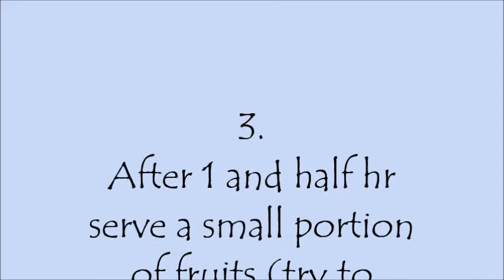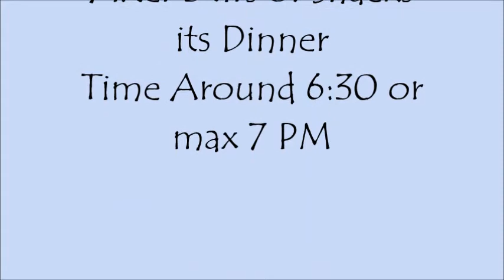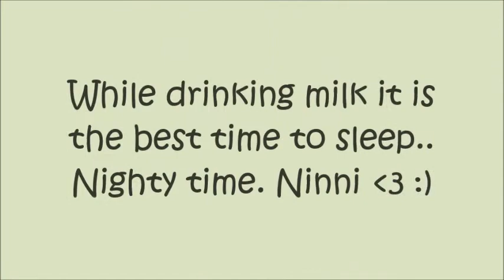Complete Food Chart for 6 Months to 1 year old bab || Daily Food Routine for 6+ months in detail....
Detailed Food Chart for 6 months to 1-year-old baby | 6-12 months baby food chart and some tips. Complete food chart for 6 months to 1 year baby. food and dieat planning.
 hope it will be helpful for you guys too...